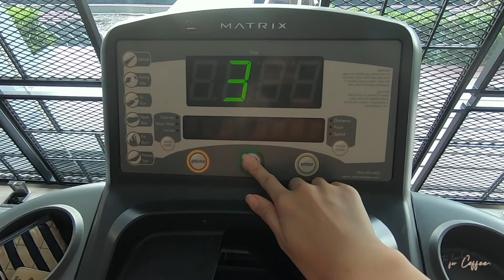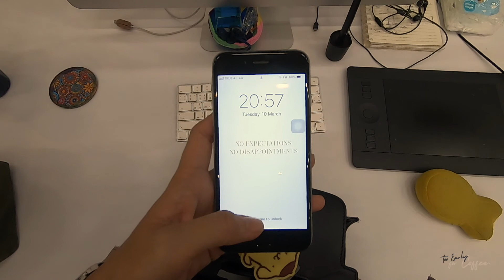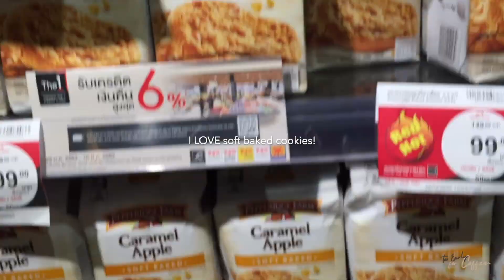Vlog 01 l one week with me ; before quarantine l typical working day l TOO EARLY FOR COFFEE (ENG)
𝐕𝐥𝐨𝐠 𝟎𝟏 :
One typical working week with me, plus my birthday *O*
**this footages were film before Thailand Quarantine**

วีดีโอเหล่านี้ถ่ายก่อนช่วงประกาศ Quarantine ที่ไทยนะคะ เป็น vlog ธรรมดาๆ ของคนวัยทำงาน ที่ไม่ค่อยมีอะไรเท่าไหร่ T.T

𝐅𝐢𝐥𝐦 & 𝐄𝐝𝐢𝐭𝐞𝐝 𝐛𝐲 𝐅.𝐑.
- First Love by Wayne Jones